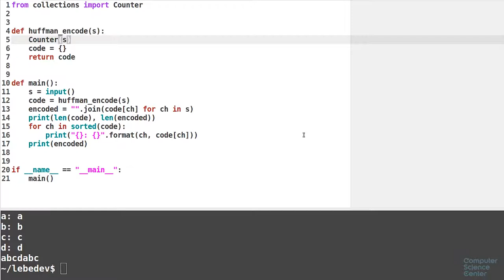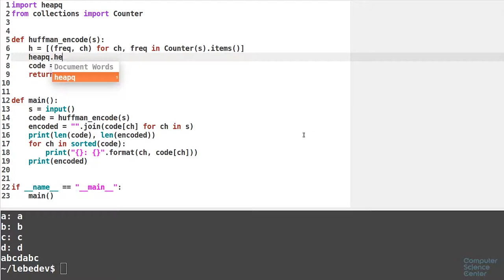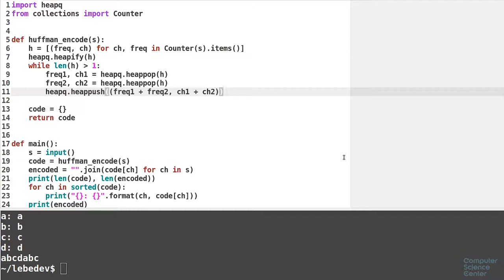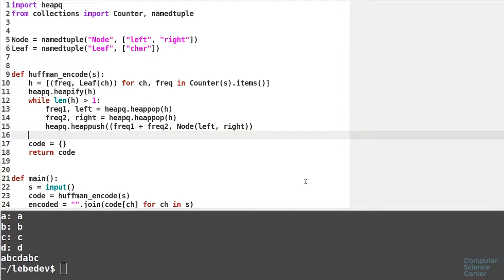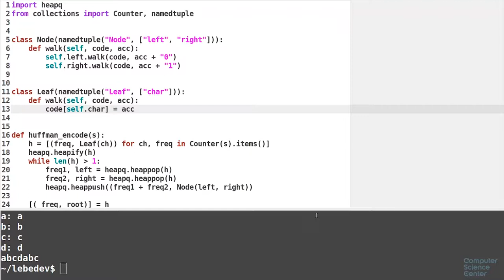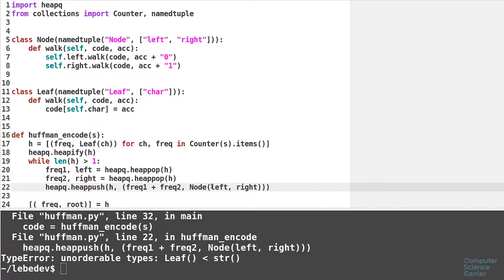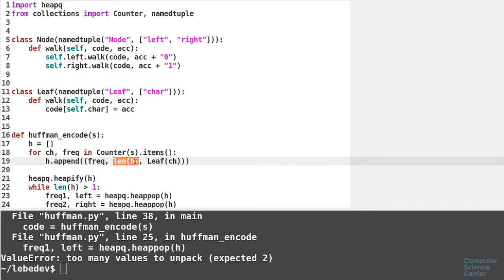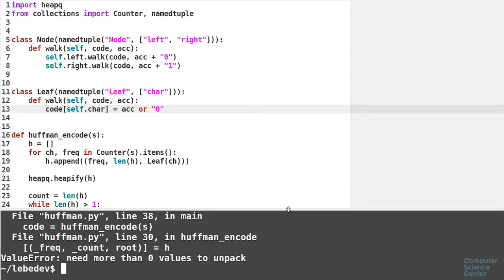Алгоритмы теория и практика Методы - 70 урок. Практика на Python: Коды Хаффмана